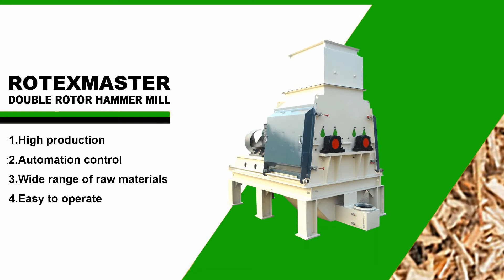High quality hammer mill crushing machine for wood ,straw other crop material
Heloise from Shandong Rotex machinery Co,Ltd